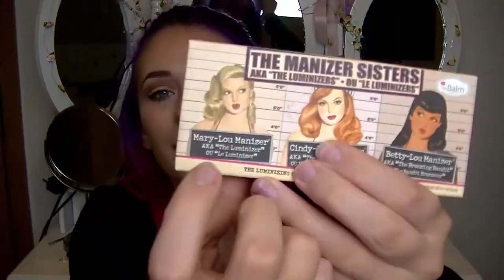Meine JAHRESFAVORITEN | Steffi Versatile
Ich habe mal alle meine Lieblinge 2017 zusammengetragen  - Viel Spaß beim anschauen! 👍